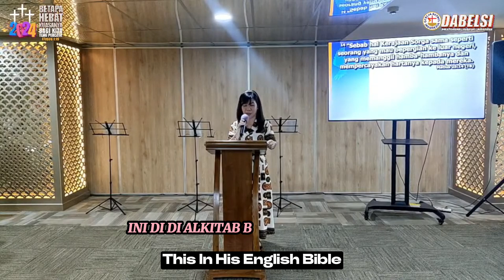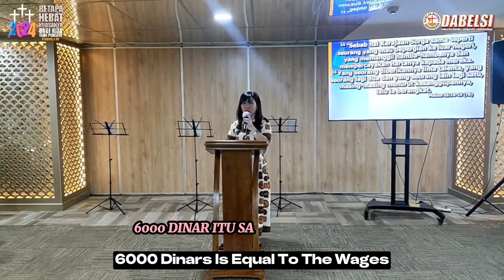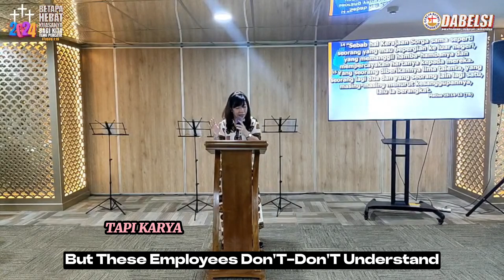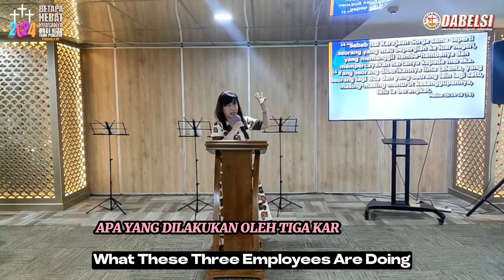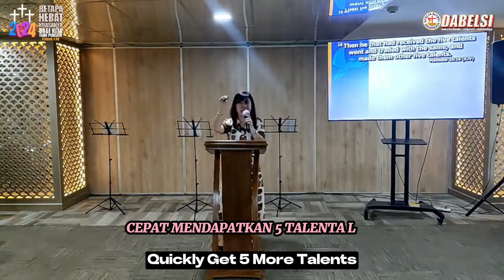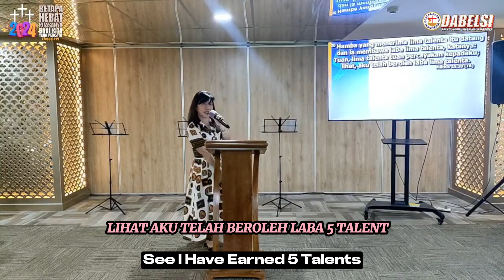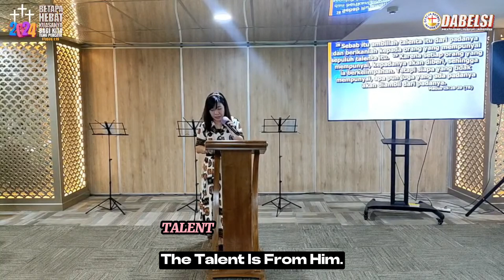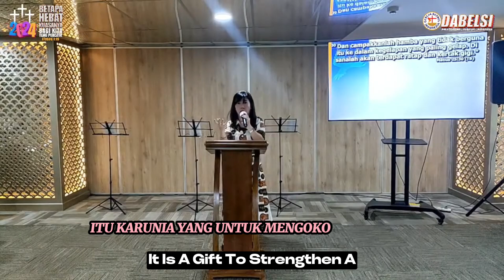Pdp Rianita Purwasendika Responsibility of A Trust Minggu 29 Sep 2024